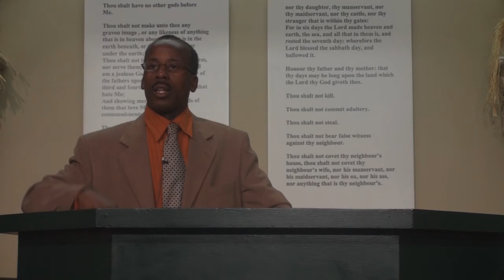Shine Your Light Part 3.wmv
Sermon
Brother Kent Cornwall